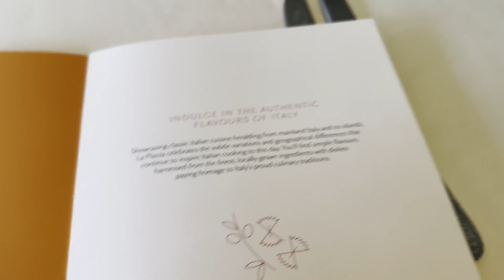Queen Mary 2 Sea Day 6 | QM2 Trans Atlantic | Solo Travel Vlog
Hello Travelers,

I boarded the Queen Mary 2 from New York City on July 21, 2023.  This is a cruise of firsts—my first time on a Cunard ship, and my first time crossing the Atlantic Ocean.  The cruise is seven days long, with no port stops at all.

This is our sixth day of the cruise.  There always seem to be dancing opportunities around this ship.  Whether it is just open dancing in the Queen’s room or classes, people love to dance on this cruise line.

They also love Afternoon Tea.  I finally made it to tea time today, and I was not disappointed.  They “clap in” the waiters to that specific song, which was fun to see—I haven’t seen a line that did that before.

Solo Sue

Camera Gear I use:

Sony A7iv
Gimbal for Sony A7iv
Handheld Tripod for Sony A7iv
GoPro Hero 10
GoPro Hero 10 Enduro batteries
Battery Charger Case for GoPro
Flexible Tripod for GoPro or Cell Phones
Gimbal for GoPro Hero 10
Backpack for carrying camera gear (Besnfoto Camera Backpack)
Camera Bag (Peak Design Everyday Sling 6L)
Basic Lightweight Tripod (fits inside the Travelpro Checkin Bag)

Favorite Travel Gear:

Travelpro Checkin Bag
Travelpro Carryon Bag
Accessory Bag that fits in the bottom of the carryon perfectly (Mystery Ranch Bag)
Garment Duffel Bag
Packing Cubes
Toiletry Bag
Cruise Safe Power Strip